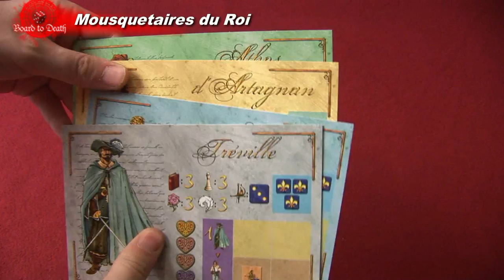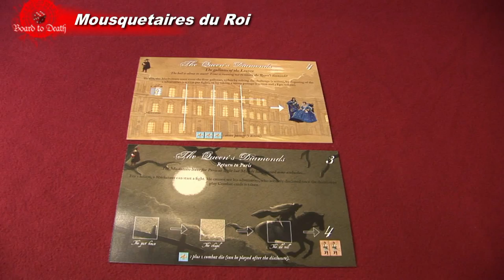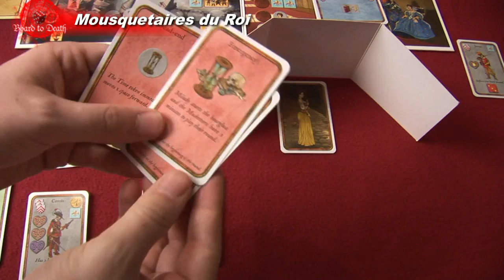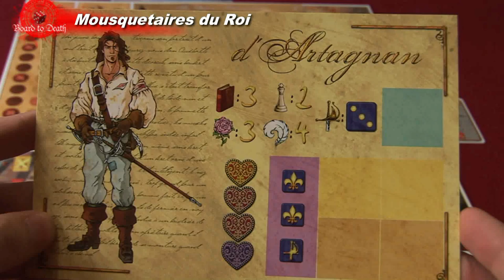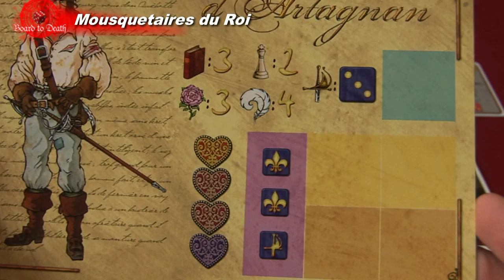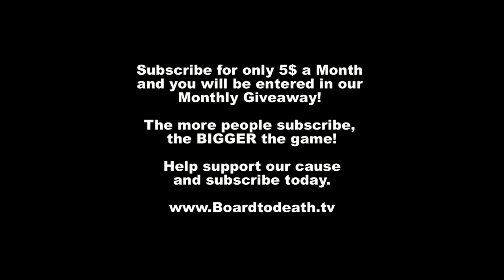Mousquetaires du Roi Board Game Video Review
Did you hear about CARMARACE?